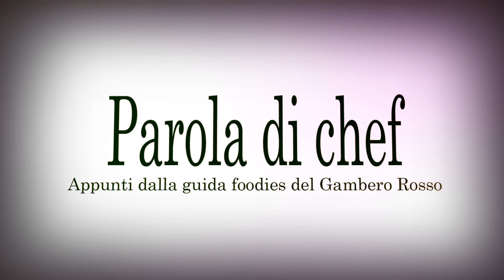Parola di chef - Emanuela Tommolini